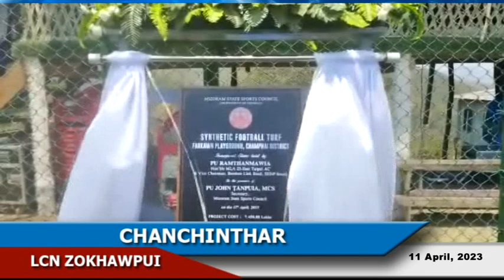LCN Zokhawpui Chanchinthar (11th April, 2023)